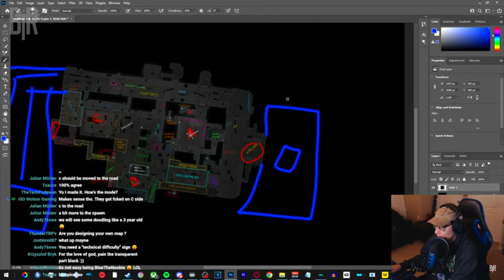Thoughts On New World War 3 Update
New domination gamemode and Deagle!

krucialfpswastaken

krucialFPS

MSI GTX 1070 AERO

MSI B350 Tomahawk Motherboard

PNY CS900 500GB 3D NAND 2.5" SATA III SSD

Logitech G Pro Wireless Mouse

CORSAIR K55 Wired Gaming Membrane Keyboard